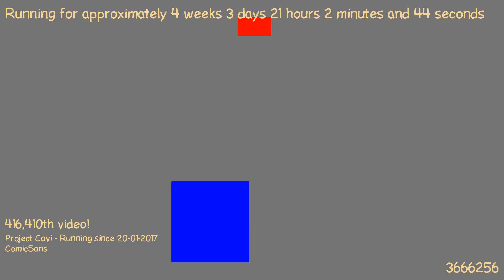1487704024 - Webdriver Cavi - T2